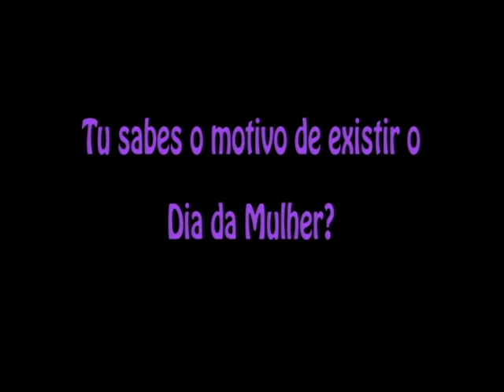Origem do 8 de março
Vídeo sobre a origem do 8 de março feito em 2008 para falar sobre o Dia Internacional de Luta da Mulher para a Rede PUC.

Importante salientar que a história contada por estas pessoas não é confirmada e segundo estudos históricos não teria acontecido deste jeito

Aqui dá para saber um pouco mais sobre a origem do 8 de março